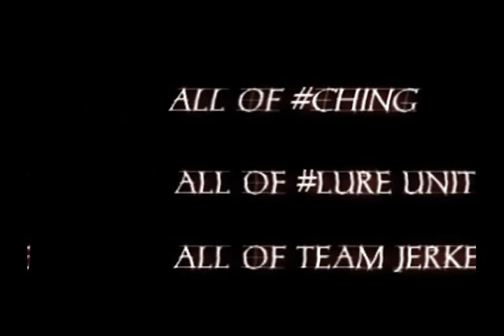Mug Shot Pk Video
mug---shot's 1st bh vid. comming out of retirment and owning up the drags again
100% hybriding in max gear enjoy :)